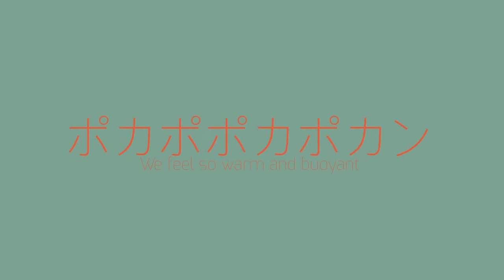Pokkan kara meme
Hi, I guess.. I think I’m back for good

Used characters:
“Candy’s redesign” She doesn’t have a new name yet
“Lemon’s redesign” He doesn’t have a new name yet
Cannelle (just the eye)
Virus (the sort of monster with horns)

I think I was inspired by DREAMBEA and almost every pokkan kara meme so I won’t put any link to the inspirations

FPS: 20
Used programs: FlipaClip, ibisPaint X, Videoleap